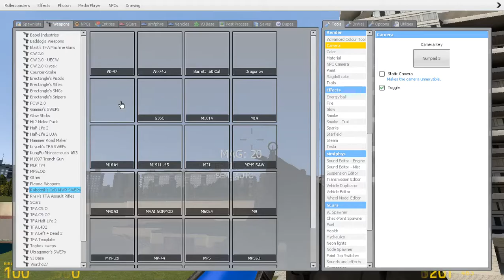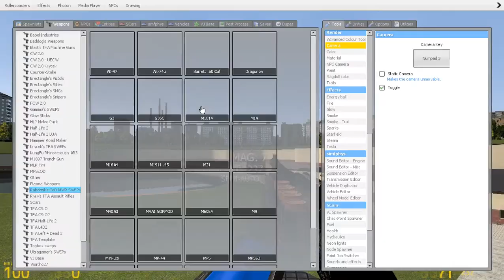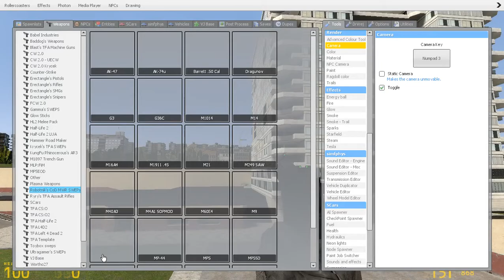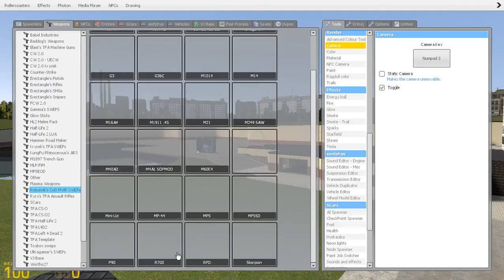Robotnik's TFA CoDMW:Remastered SWEPs C_Models